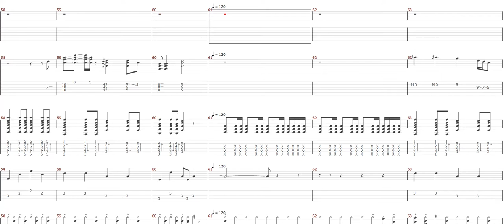CCR Lookin Out My Back Door Tablature For On Screen Guitar